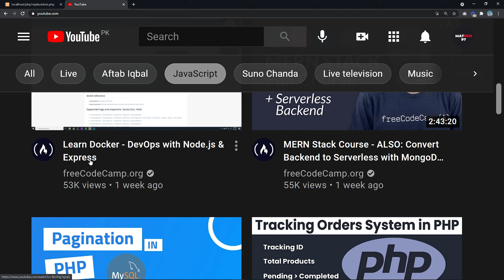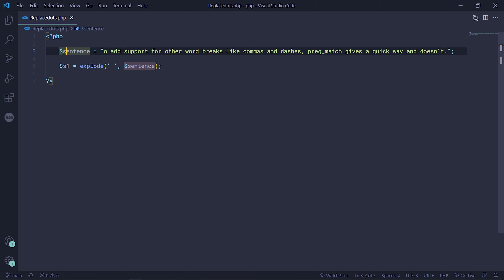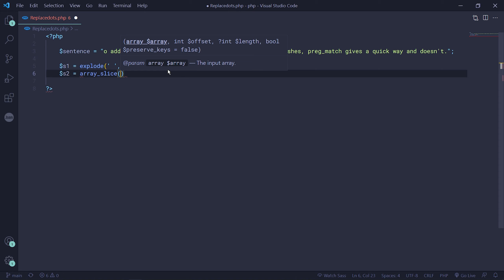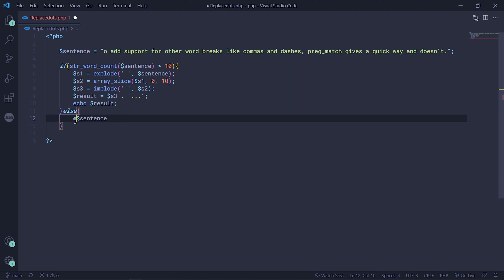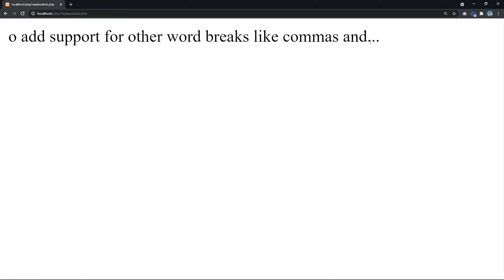YouTube Like Short Title With Dots in PHP | Urdu & Hindi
Web Development In Urdu
Website in Urdu
Web Developer Pakistan
Hire Web Developer Pakistan